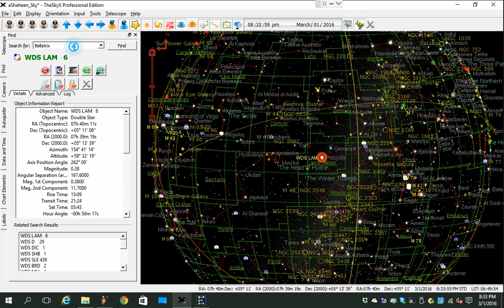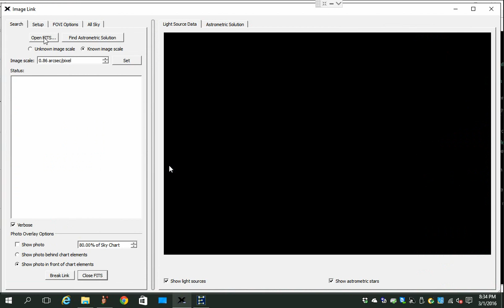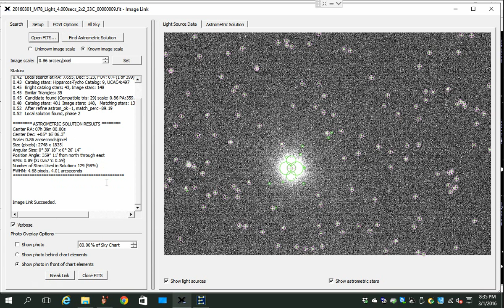Capture 02 - Shows example of image linking (plate solving) in TheSkyX.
Description